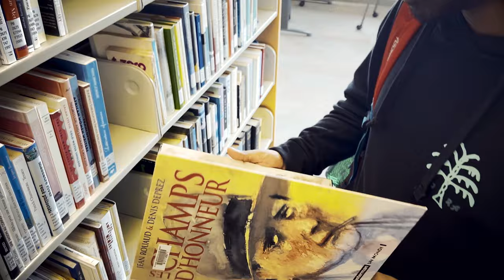NEO SKY - X Factor (Official Music Video)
Song : X Factor
Rapper/Lyrics/Composer/Producer : Neo Sky
Mix/Master : Winchester Beats
Directed by: Kourosh
Edited by: Parallel World

Neo Sky
X Factor
Drill Rap Music
Drill Rap Music 2023
Vancouver Drill
Vancouver Brown Rapper
Vancouver Desi Rap
Canada Indian Drill
Canada Indian Hip Hop
New UK Drill Song 2023
UK Drill Rap
New Drill Song 2023
New Drill Songs 2023
Brown Drill Rapper
Neo Sky X Factor